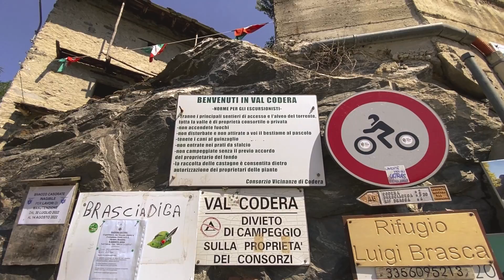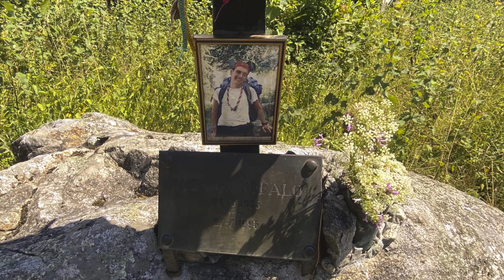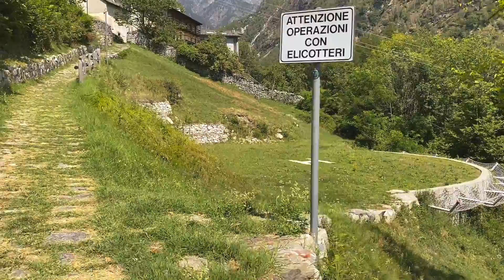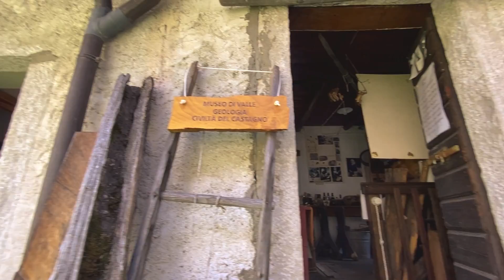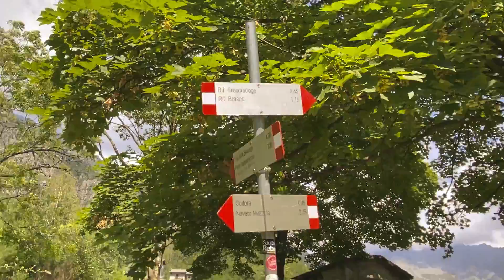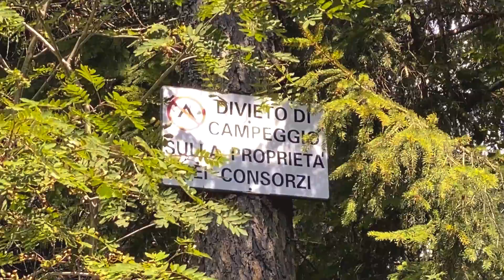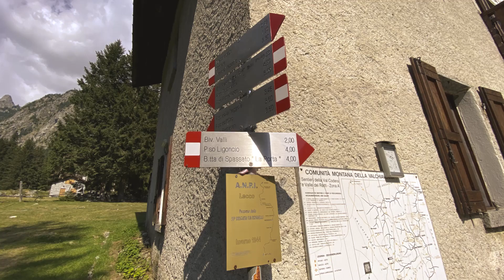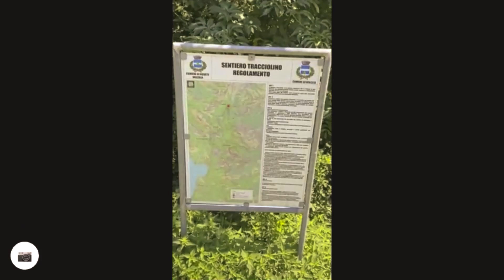03/08/2022 Val Codera Giorno 1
Dopo 35 anni sono tornato in Val Codera a rivivere un po’ di quelle emozioni passate.
Molto cambiata, ma sempre bella e con un fascino tutto suo.